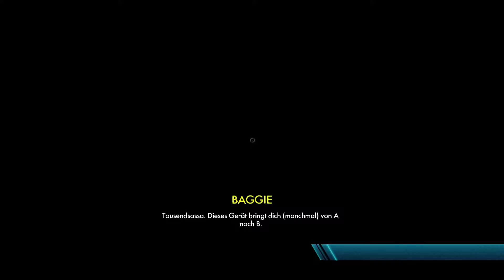Let´s Play Trials Fusion #7 Extrem wenig Zeit zum Reden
Mein Let´s Play #7 von Trials Fusion. Bei der Redlynx VS Allstars Challenge sind nurnoch die Extremen Maps übrig. Darum rede ich auch nicht sehr viel, weil ich mich auf die Maps konzentriere. Ratet mal welche Map ich besser finde.